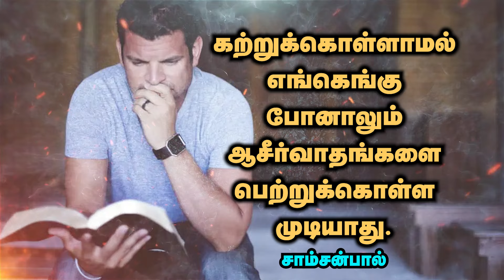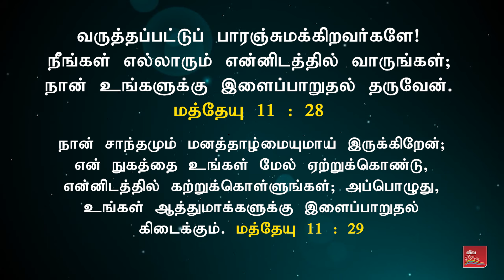கற்றுக்கொள்ளாமல் எங்கெங்கு போனாலும் ஆசீர்வாதங்களை பெற்றுக்கொள்ள முடியாது | சாம்சன்பால்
No Blessings without Learning. | Christian Awareness Message | Samsonpaul

►► Our Address :
SAMSONPAUL
LIVING STREAM MINISTRIES
126. Muthiya Mudaliyar street,